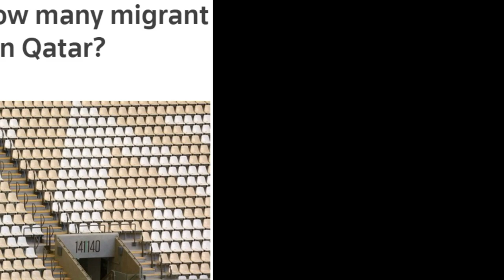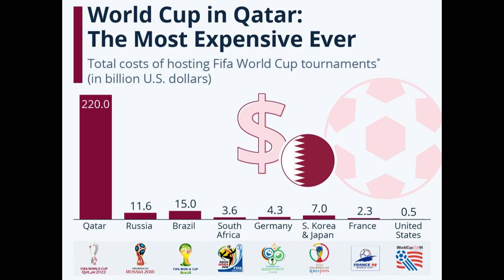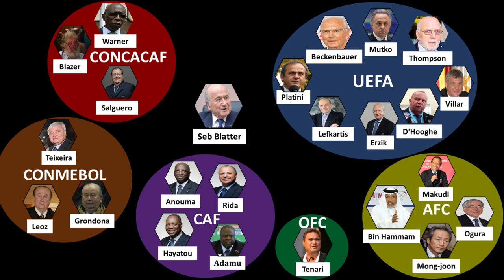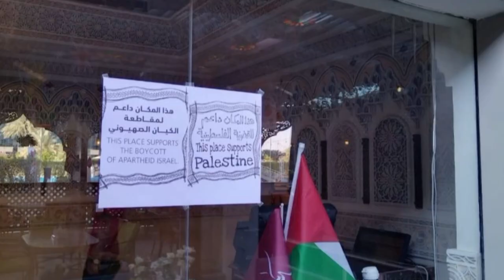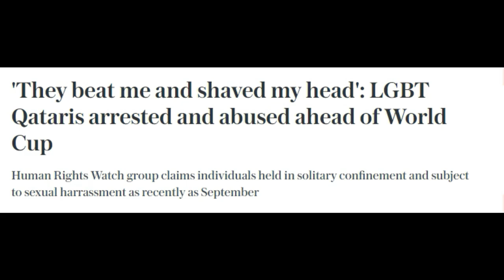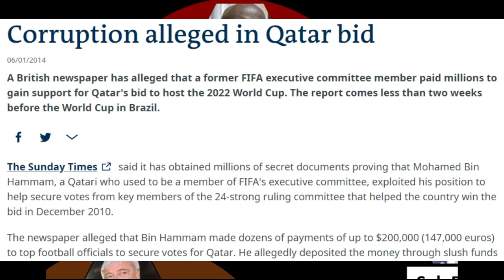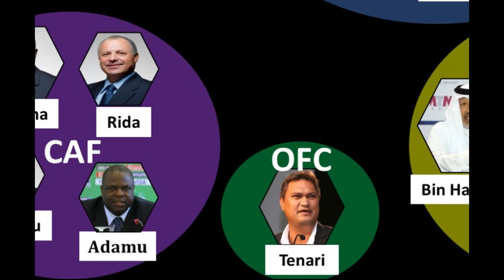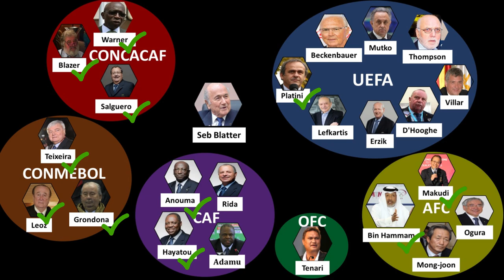The Corruption Scandal at FIFA: A Closer Look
FIFA World Cup Exposed

How Qatar Won The World Cup

We look at FIFA, the World Cup, and Qatar, and what Qatar did to win the bid.

Thought: Do you think Qatar should have won the World Cup Bid?

👋  SOCIAL MEDIA  👋